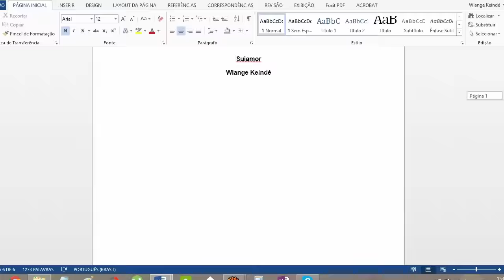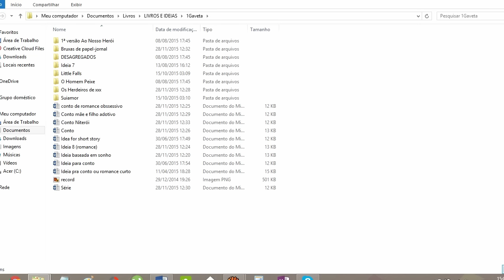COMO LIDAR COM NOVAS IDEIAS ENQUANTO SE ESCREVE UM LIVRO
Ideias para novas histórias surgem a todo momento, mas o problema é quando elas começam a atrapalhar sua produtividade no livro que você está escrevendo. Então confira o método que eu uso para lidar com essas novas ideias!

► MEUS LIVROS:

🔵 A criação do escritor: processos de caracterização de identidade do autor brasileiro contemporâneo

• Livro de sociologia da literatura que pretende responder às perguntas: quem pode ser considerado escritor no Brasil contemporâneo? O que define essa identidade?

• Baseado na minha monografia nota 10 no curso de Ciências Sociais da UFF e com prefácio do prof. Dr. Roberto Acízelo de Souza.

🔵 Você por aqui?

• Simone e Dandara, melhores amigas que se separaram no fim da escola, se reencontram anos depois durante um exame de ultrassom. Dandara está grávida do namorado. Ela o ama, mas ele não entende as questões raciais que a afetam nem o racismo que parte de sua própria família. Simone é médica e cursa mestrado na área, mas a dedicação em ajudar nas contas da casa e em ocupar um espaço que parece não ter sido feito para pessoas como ela a fez abandonar sua vida afetiva. Juntas de novo, elas encontram apoio uma na outra.

• Escrito em coautoria com Ana Rosa como parte da série antológica Melhores Amigas (cada livro da série é uma história independente).

🔵 Ao nosso herói, um tiro no peito (gratuito)

• Livro de ficção - distopia - ambientado num país fictício dominado por uma ditadura militar, onde uma jovem de classe média que acabou de ter o pai preso misteriosamente se vê obrigada a ajudar um grupo rebelde com um plano ambicioso e polêmico: matar o presidente para acabar com a ditadura.

• Vencedor do Prêmio Wattys 2018.

🔵 Cursos de escrita do Vilto Reis:

- História de uma vida (como escrever biografias e livros de memórias)

Meu nome é Wlange Keindé, sou escritora, poetisa, cientista social pela Universidade Federal Fluminense, pós-graduanda em Roteiro Cinematográfico na Escola de Cinema Darcy Ribeiro e mestranda em Teoria da Literatura e Literatura Comparada na Universidade do Estado do Rio de Janeiro. Este é o Ficçomos, um canal literário para escritores. Criei o canal em 2014 para compartilhar minhas pesquisas e análises sobre a arte de contar histórias e para divulgar meus livros.

Aqui você encontra conteúdos como dicas para escrever melhor, análises de livros clássicos e contemporâneos, conceitos importantes para escritores, informações sobre o mercado editorial, conceitos e dicas para poetas, informações sobre a plataforma Wattpad, recomendações de livros teóricos para escritores e poetas, entre outros. Na aba "playlists", você pode conferir os vídeos separados por tema. Espero que goste!